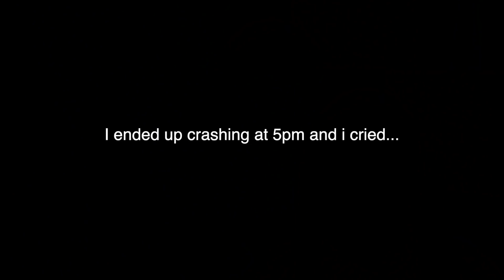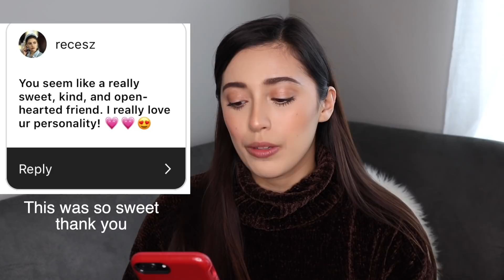ADDRESSING THE RUMORS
Hope you guys enjoyed this video I had a lot of fun reading all of your assumptions! you guys were really nice (mostly) to participate in other videos like this FOLLOW ME DOWN BELOW.

Camera:
Cannon Sl2

Songs: Chefmatics